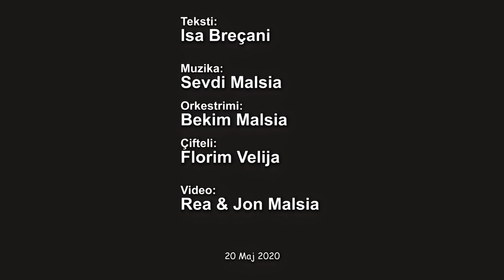Sevdi Malsia - Harun Aliu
Produced by: Alb Sound Recording Studio
Lyric: Isa Breçani
Arrangement: Bekim Malsia
Çifteli: Florim Velija
Video: Rea & Jon Malsia